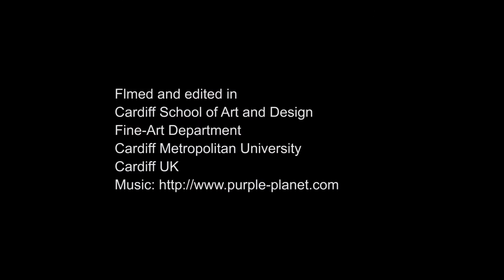Fine Art The Movie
Take a high speed tour in the studios of the Fine-Art course in Cardiff School of Art and Design.